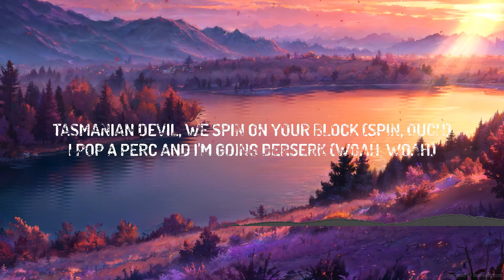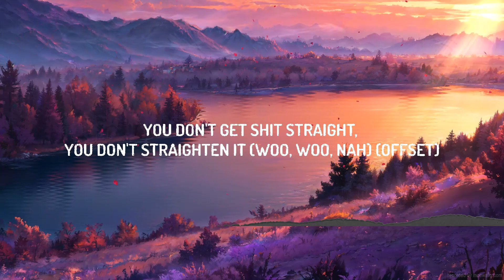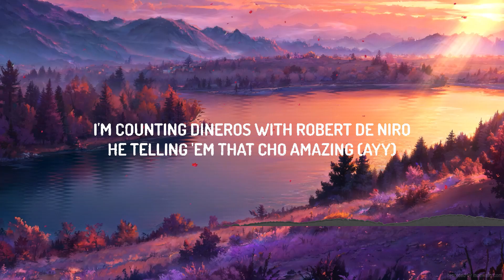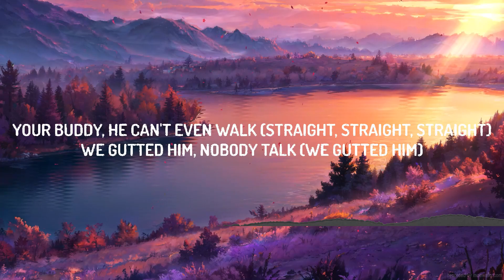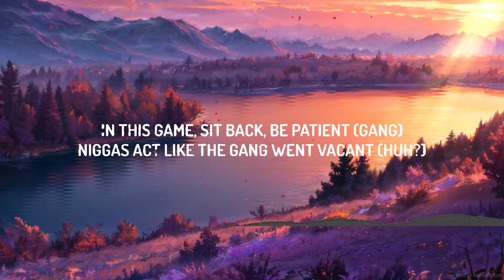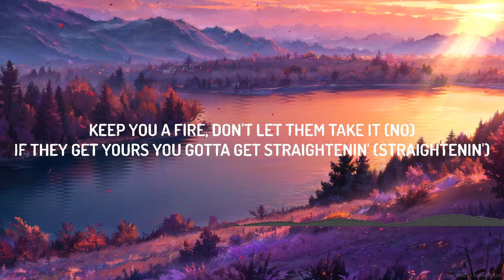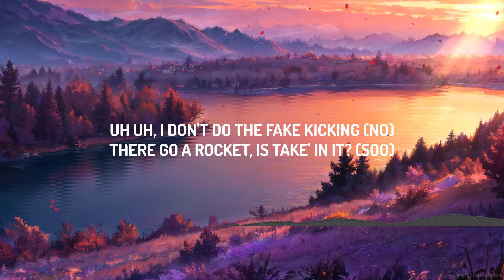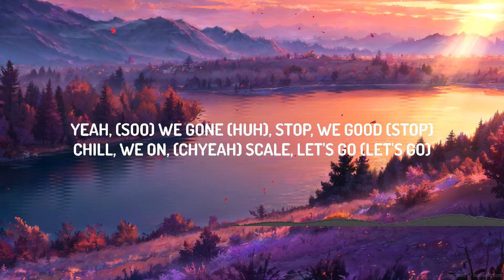Migos - Straightenin (Lyrics) | Top Music Trending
(Lyrics):
[Intro: Quavo]
(DJ Durel)
(Ayy Castro, go crazy)
Yeah, (Soo) we gone (Huh), stop, we good (Stop)
Chill, we on, (Chyeah) scale, let's go (Let's go)
Domingo, let's go (Migo)
Take' (Huh), let’s go (Huh)
'Set, let’s roll

You don't get shit straight, you gon' straighten it (Nah)

In this game, sit back, be patient (Gang)
Niggas act like the gang went vacant (Huh?)
Niggas act like somеthing been taken (Took what?)
Ain't nothing but a little bit of straightenin' (I'm tеllin' ya)
Been kicking shit, poppin' out daily (Go)
On an island, it's a movie I'm making (That’s facts)
I'm counting dineros with Robert De Niro
He telling 'em that Cho amazing (Ayy)
Put that shit on (Shit on), niggas get shit on (Shit on)
I bought two whips, and I put my bitch on (Skrrt)
She put this wrist on (Wrist)
She factory set it with Richard Mille prongs (Ice)
Turn a pandemic into a bandemic
You know that’s the shit that we on (Yessir)
Them niggas gon' pull up and act like this shit is together
We don't fuck with you homes (Fuck 'em)
Uh uh, I don't do the fake kicking (No)
There go a rocket, is Take' in it? (Soo)
It's a problem with few then we straightenin' it (Straight)
Swap out the cat, put a demon in it (Skrrt)
Upgrade the bando, put fiends in it (Woo)
I got some shooters you ain't seen with me (Grrah)
We'll run that shit back, I just seen Tenet (Woah)
We're going to get straightenin'

You don't get shit straight, you don't straighten it (Nah)
(Takeoff)

You don't get shit straight if you don't straighten it (No)
I'm the type to sit back and watch patient (Watch)
Do a trick with the stick, it's amazing (Stick)
In the bando trappin' out vacants (Bando)
'Locs on like I'm starring in The Matrix (Matrix)

I keep it on me, believe me (Yessir)
I be up high where the trees be (High)
I go and put on so much of this ice
They say "Don't touch me, you gon' freeze me